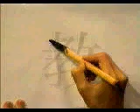COMPRUEBA si escribes bien este KANJI | GAMBATEANDO - Japones Para Todos con Teshimide 深い日本語